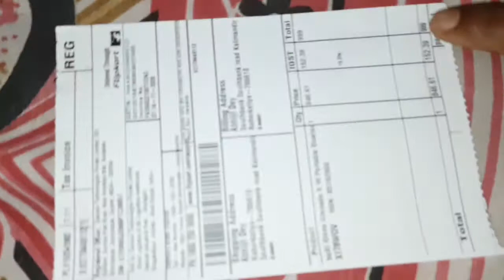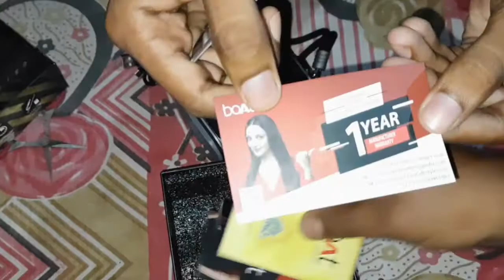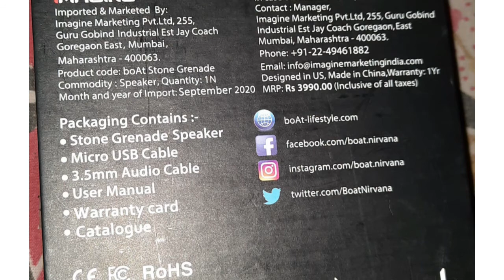Boat Stone Grenade 5w unboxing first time unboxing